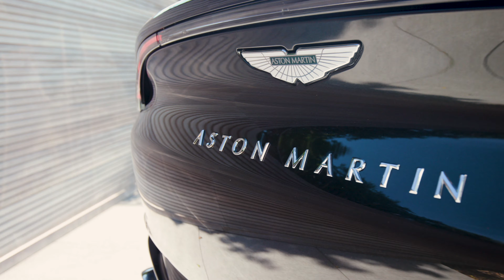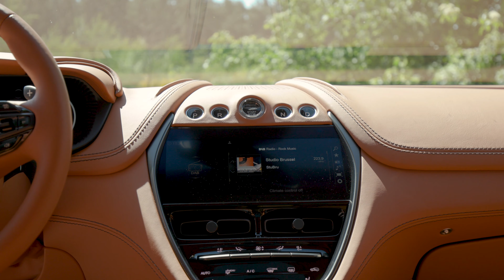2021 Aston Martin DBX (550 pk V8) rijtest - V8 luxebeest! [4K]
Rijtest met de nieuwe Aston Martin DBX, de eerste SUV van het sportwagenmerk. Een V8 luxebeest ten top!

*UPDATE: Deze wagen is ondertussen VERKOCHT!

Onder de motorkap van de DBX vinden we een 4,0 liter-V8 blok van AMG gekoppeld aan een negentrapsautomaat. In deze vorm staat dat garant voor 550 pk en 700 Nm koppel. De 0 naar 100 km/u doet hij in 4,5 seconden.

Wat is er nieuwe voor de 2022 update? Je kan nu draadloos laden in de middenconsole en er is wireless Apple Carplay.

Onze testwagen is qua interieur echt wel fantastisch samengesteld. In een combinatie van open hout, Oxford Tan leder en contrasterende stiksels in Bitter Chocolate voelt deze wagen echt aan als reizen in een Hermès valies.

Rechtstreekse concurrenten voor deze DBX zijn de Bentley Bentayga en de Lamborghini Urus. Beiden zijn trouwens gebaseerd op hetzelfde Volkswagen MLB evo platform, net zoals de Audi RSQ8 en de Porsche Cayenne trouwens. In dat opzicht is de DBX met z'n unieke platform natuurlijk wel een buitenbeentje.

Een prijsklasse hoger is er nog de Rolls Royce Cullinan. En een prijsklasse lager vinden we een groot aanbod van luxe SUV's zoals de Porsche Cayenne, Audi RSQ8, Jaguar F-Pace SVR, BMW X5M, Mercedes GLE 63s, Maserati Levante.

Bedankt @astonmartin & Aston Martin Brussels voor het vertrouwen!

SPECIFICATIES
Motor: 4.0 V8 Twin Turbo
Vermogen: 550 Pk, 700 Nm koppel
Versnellingsbak: 9 Speed Transmission
Co2: 323 g / km
Euronorm: 6
Kleur: Minotaur Green
Binnenkleur: Oxford Tan + Bitter Chocolate
Velgen: 22 Inch Sport – Gloss Black Diamond Turned

PRIJS
DBX vanafprijs: ± € 200.000 incl. BTW
Prijs testwagen: € 219.000 incl. BTW

OPTIES (selectie)
SAFETY
- Automatic High Beam
- door Exit Warning
- Autonomous Emergency Braking
- Rear Cross Traffic Warning
- SOS Emergency Call

DRIVING
- Electronic Anti Roll Control
- dynamique Torque Vectoring
- Trailer Stability Control
- Hill Descent Control
- Hill Hold
- Pack - DB Elegance Pack

EXTERIOR
- Tail lights - Smoked
- Brake Calipers - Black Painted
- Privacy Glass - Acoustic - Rear
- Rear Bumper Protector

INTERIOR
- Leather - Contemporary
- Trim Inlay - Dark Ziricote Open Pore Wood Veneer
- Interior Jewellery Pack - Satin Dark Chrome
- Headlining – Alcantara
- Seating - Ventilated - Front and Rear
- Stitch - Contrast
- Aston Martin Designer Key
- Touch Pad
- Park Assist
- Homelink® Wireless Control (GDO)
- Infotainment - Aston Martin Premium Audio
- Umbrella and Holder

CHAPTERS
00:00 intro
00:35 buitenkant
02:03 interieur
04:23 motor | rijden
05:46 prijs

Welkom trouwens op m'n YouTubekanaal. Ik ben Jonas Van Gestel. Cameraman, producer, regisseur, motion graphics designer en vooral, hélemaal gek van auto's.

Als cinematic petrolhead maak ik onafhankelijke autoreviews en rijtesten, bezoek ik automotive events en beleef ik avonturen met bevriende autoliefhebbers. Ik ben gepassioneerd door zowel performancewagens 🔥  als elektrische wagens.🔋

De video's op mijn YouTubekanaal vormen steeds mijn eigen mening en ik probeer zoveel mogelijk nuttige info met jullie te delen. Zowel positief als negatief dus.

Tips, aanvullingen, een samenwerking of suggesties? Stuur me een mail op info[at]jonasvangestel.be